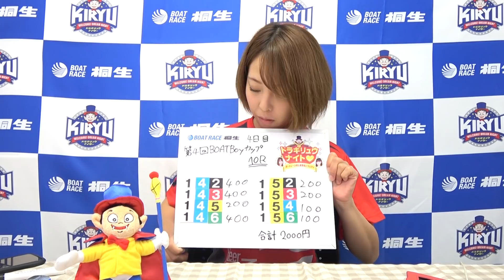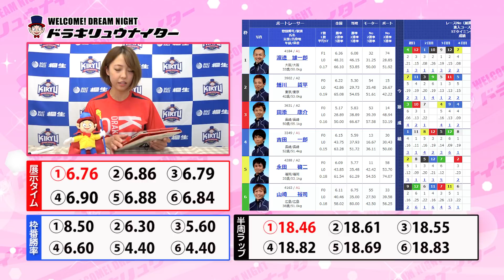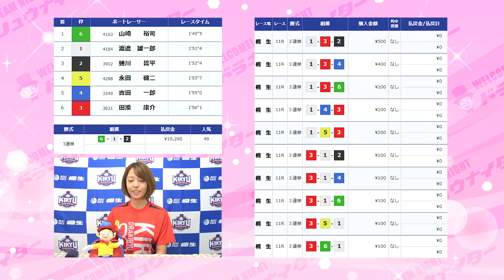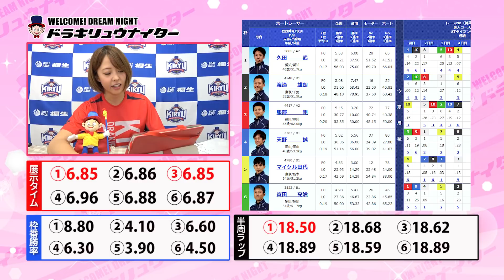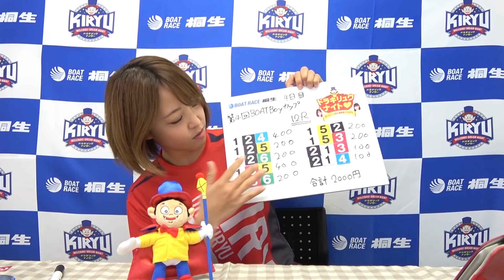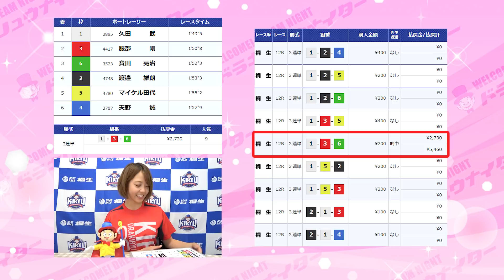「しほみん」・「みぃつん」のドラキリュウナイト♡第34回【ボートレース桐生】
【しほみん回】
しほみんこと吉野七宝実ちゃんと、みぃつんこと片瀬美月ちゃんでお届けするボートレース桐生の新番組！